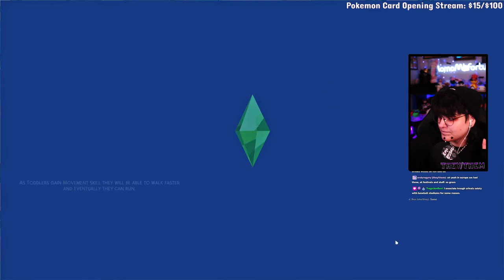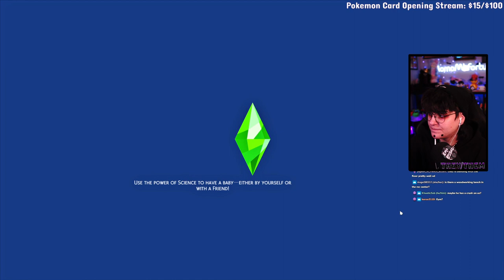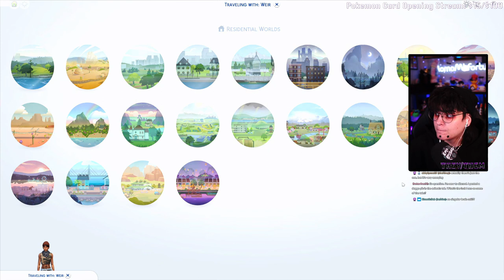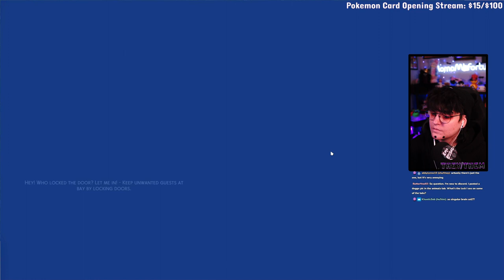we got the cursed bite | RAGS TO RICHES LP 1 💰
When the Crystal Creation stuff pack came out it had a bunch of bugs that could break saves, so I decided not to risk breaking my 20 generation long save file and started this. And now I'm uploading it here!

Episodes will be here and there since this is not a main LP on my stream.